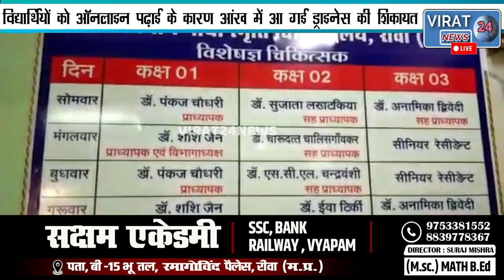🔻रीवा-पिछले दो माह के अंतराल में 2414 बच्चों के आँखों की बढ़ चुकी हैं समस्याएं देखिये क्या है वजह